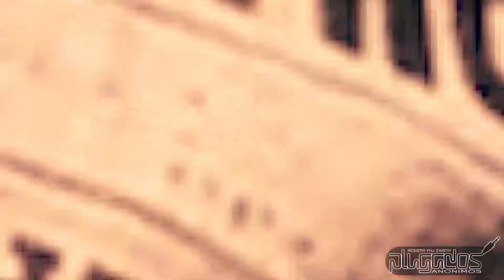Canon Rock - Jerry C (cover Flavio Schaffka) | Session Plugada